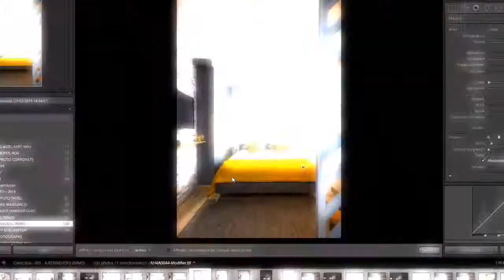La retouche photo - Photo immobilière - Annemasse 74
Je vous invite à liker la vidéo si vous avez aimé!